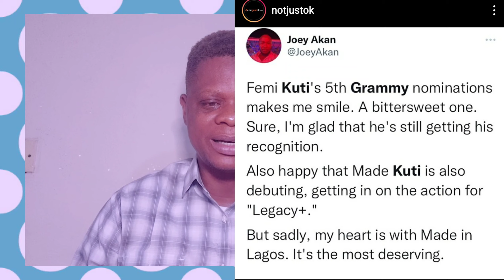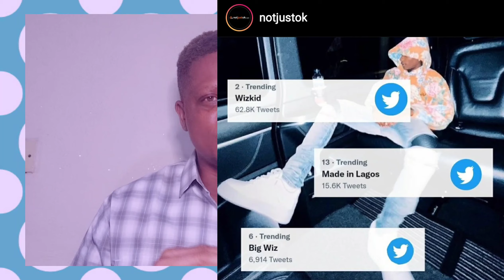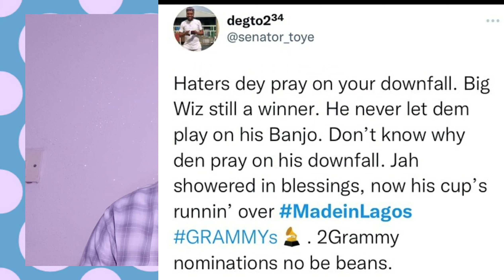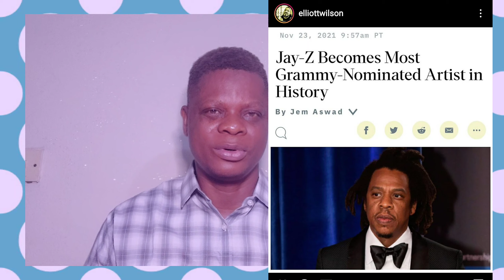2022 Grammy Nominations Full List